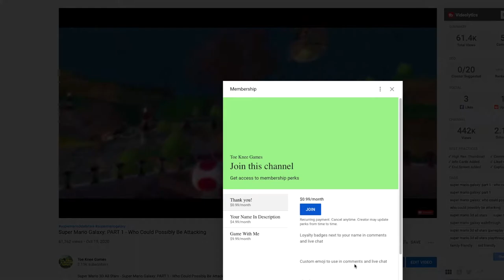Super Mario Galaxy: PART 56 - You Can't Trick This Bee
This is my playthrough of Super Mario 3D All Stars - Super Mario Galaxy